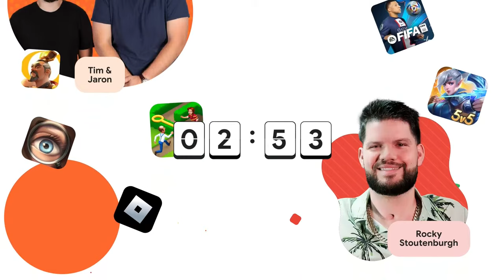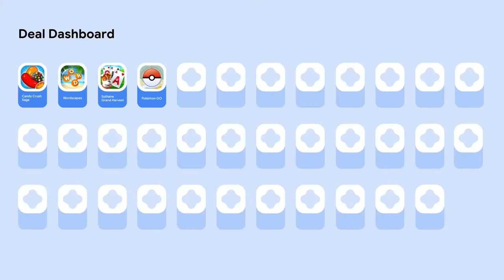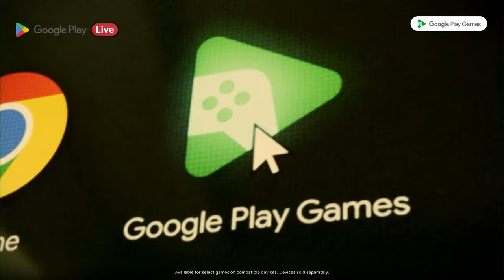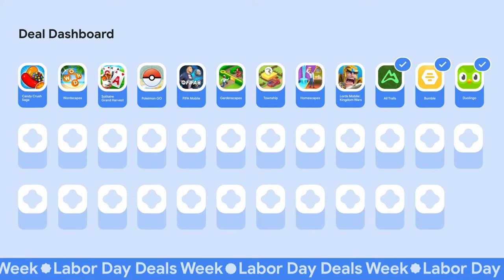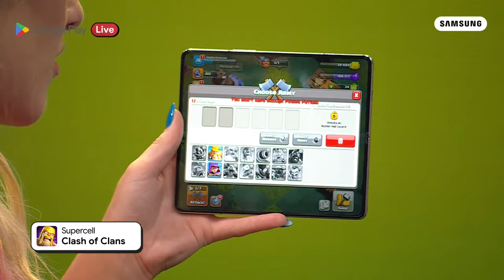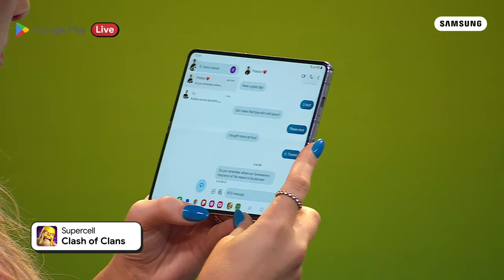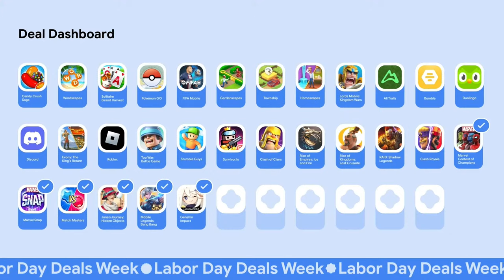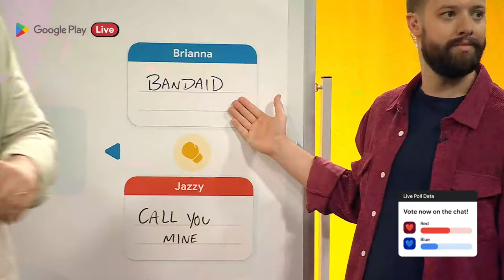Google Play Live 2023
Tune in to Google Play Live as we kick off Labor Day Deals – one of the biggest deals weeks of the year. Join us for an interactive livestream to play with some of your favorite creators, discover deals, and have a chance to win prizes. 08.31.23. Starts 10 AM ET.

US resident only eligible.